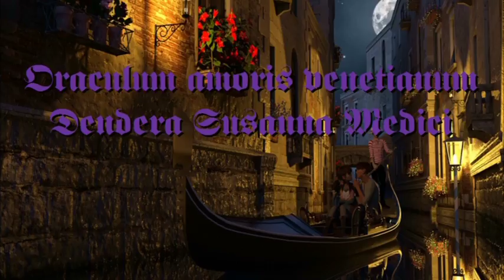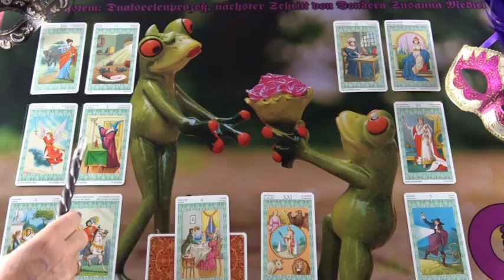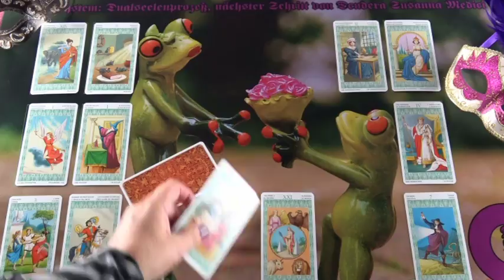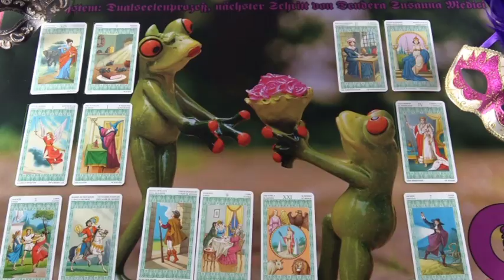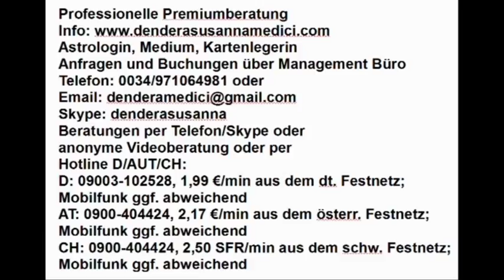Dualseelenprozeß, nächster Schritt (Sumelia)